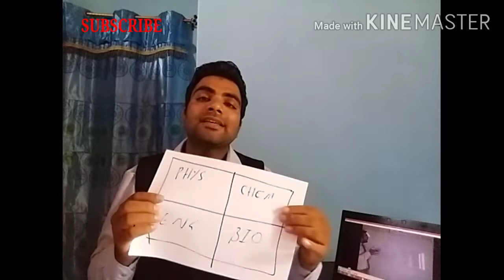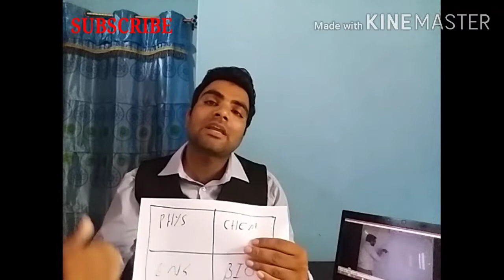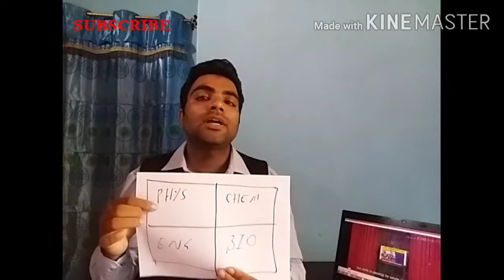PMC||NEET||MDCAT||♡ ECAT PREPARATION MDCAT-NEET 10 TIPS AND TRICKS URDU/HINDI TABLE TALK😍😍😎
There are more videos on this channel
Sir fayaz is lecturer of biology at PAKTUTK INTERNATIONAL COLLEGE
he has M.Sc in Zoology and bachedlor of education ,He is Motivational speaker and corporate trainer

be in touch at my Facebook page for Daily mcqs and updates

MDCATADMISSION IN SINDH
Sindh board Teaching
ISRA MEDICAL COLLEHE
INDUS MEDICAL COLLEGE
O LEVEL
A LEVELS
sindh board
federal board
punjab board
#2022 syllabus
biology revision